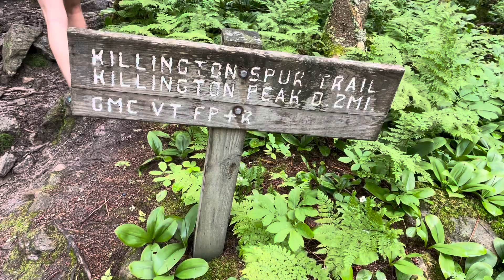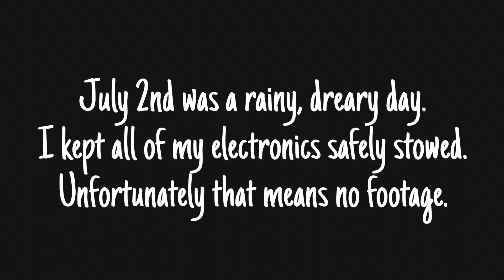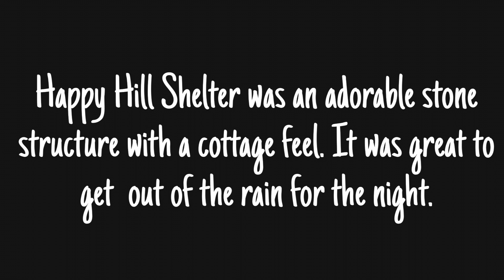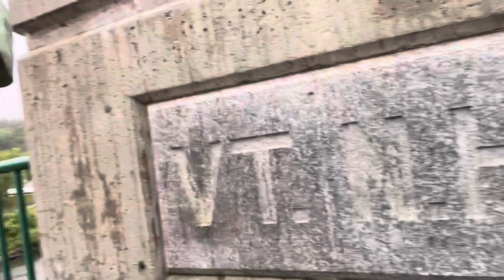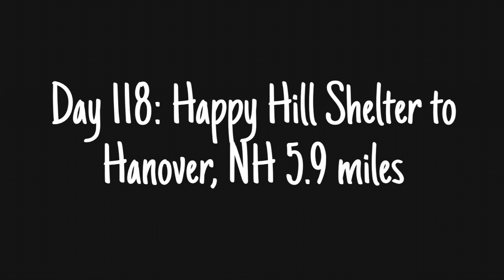2021 AT Thru Hike Days 115-120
Join me as I hike from Rutland, VT to Hanover, NH. I encounter some rainy weather and take a couple days off at the beach!